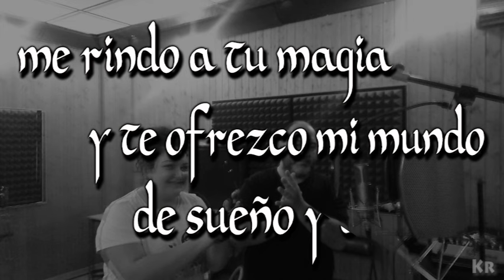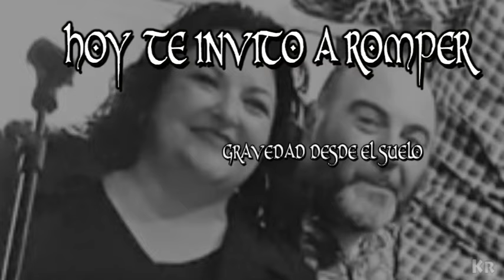DE LA NADA "Sube A Mi Nube" (Vídeo lyric)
Artista: DE LA NADA
Canción: Contra Viento Y Marea
Álbum: Paso a Paso [Contra Viento y Marea] (Maldito Digital, 2020)